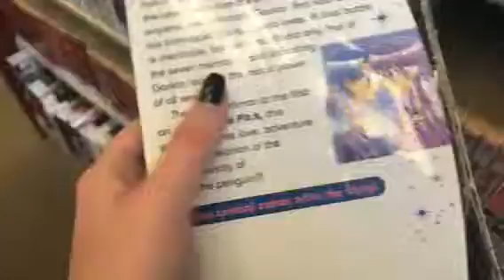Putting a manga in the finance section at my local library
Kawaii desu income management